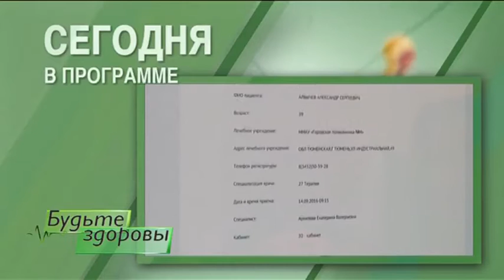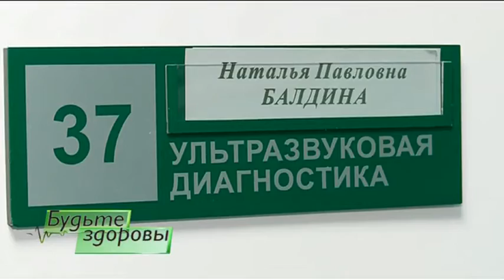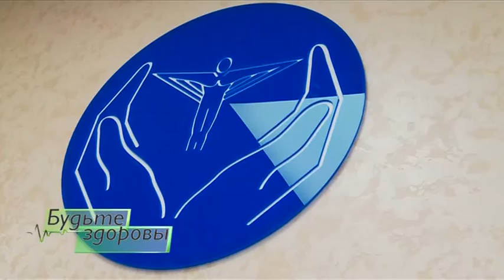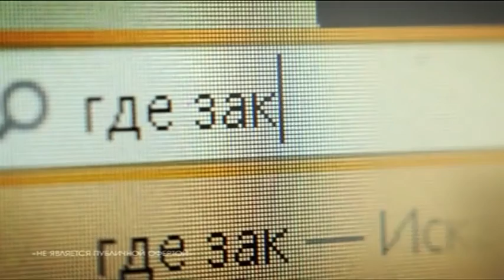ХЛЕБ ВРЕДНЫЙ И ПОЛЕЗНЫЙ! Эфир "Будьте здоровы" от 24.09.2016